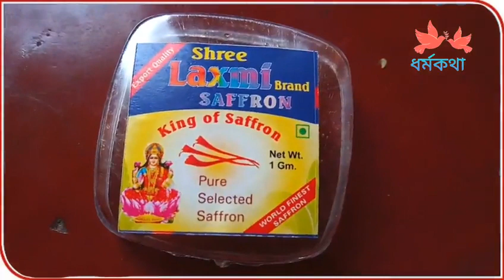শ্রাবণ মাসের শেষ দিন করুন এই কাজটি।